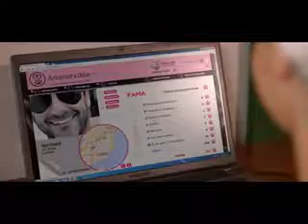Tarraxo Bem Bom!!! Rui Unas feat Carolina Torres e Sara López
Kizomba!!! Tarraxo Bom!!!